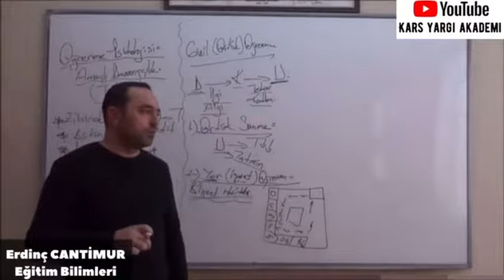KPSS de şampiyonlar ligi kardomuzla YouTube deyiz